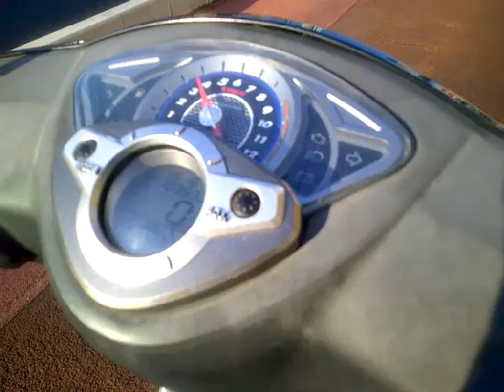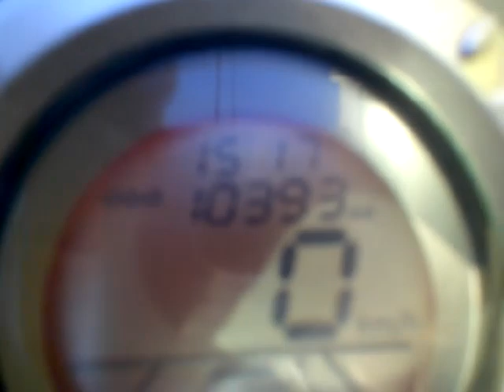Racing125FI 中古車 バイクショップ名:アットバイク